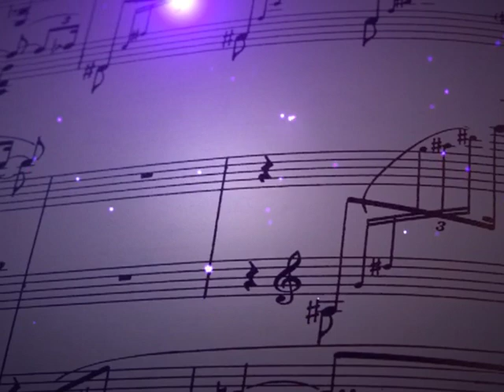Melodija Vam predstavlja – 25. emisija 01.07.2020. - (Tv Duga Plus 2020)